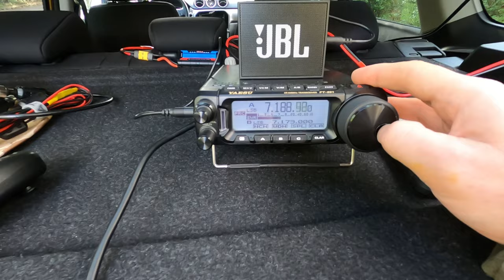*** SP9TL Ham Radio YouTube Trailer *** 2.7K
Switch to 2.7K

Composed on Linux Mint.
Software used: Kdenlive, Audacity